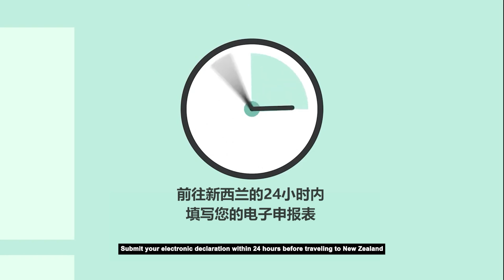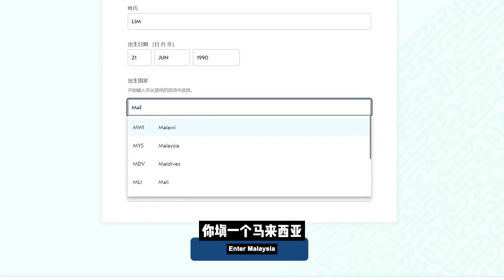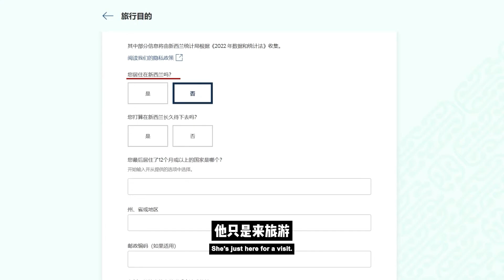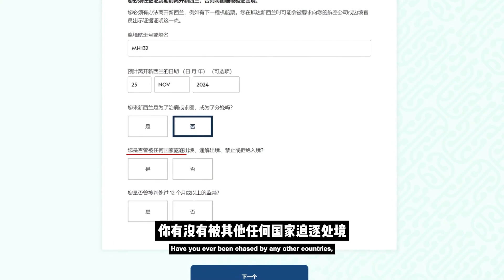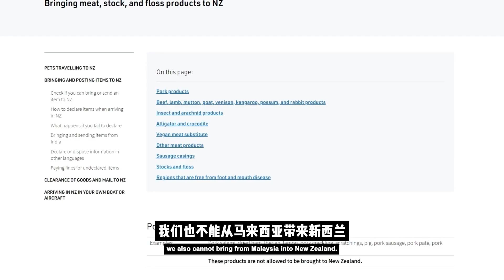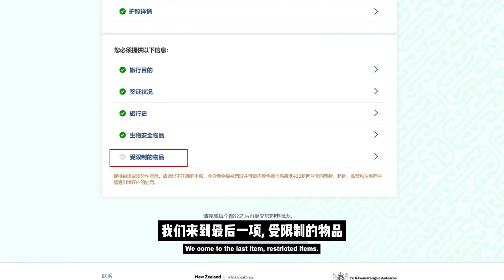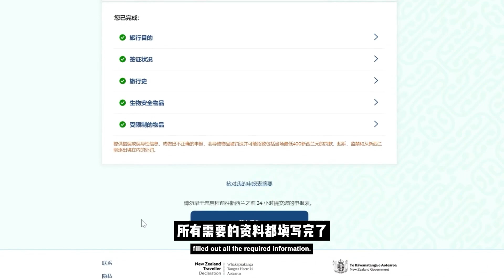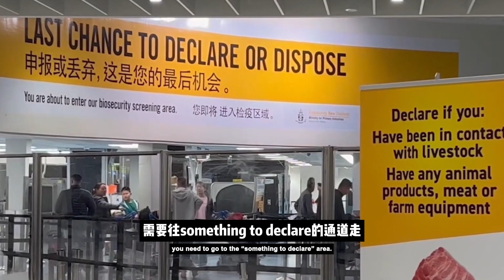[2025最新] 如何填写新西兰旅客入境卡申报表 NZTD | 手把手教学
在这段视频中，我会手把手教你如何正确填写新西兰旅客入境申报表（NZTD）。无论你是第一次来新西兰旅游，还是需要了解最新的入境要求，这个视频都会帮助你顺利完成申报步骤，避免任何不必要的麻烦。
我们将详细介绍如何填写个人信息、申报物品和健康状况，确保你的新西兰之旅从入境开始就是顺利的！

视频内容包括：
• NZTD申报表填写步骤
• 入境时需要注意的事项
• 如何避免常见的填写错误

📷｜影片索引
00:00 简介
01:03 所需的信息
01:42 NZTD 网页教学
04:31 #1 旅行目的
05:54 #2 签证状况
06:54 #3 旅行史
07:16 #4 生物安全物品
11:36 #5 受限制的物品
13:16 NZTD申报编辑更改
14:01 NZTD 手机APP教学

大家好，我是Ling！我来自马来西亚，现在居住在美丽的新西兰。🌏
我是一名软件工程师，平衡工作和作为活泼小朋友妈妈的生活——并且很快将迎来我的第二个宝宝！👶🏼💻
在我的频道上，我分享作为职场妈妈的生活，移民新西兰的点滴体验，以及定居国外的挑战和收获。你会看到家庭、工作、育儿等方面的内容。